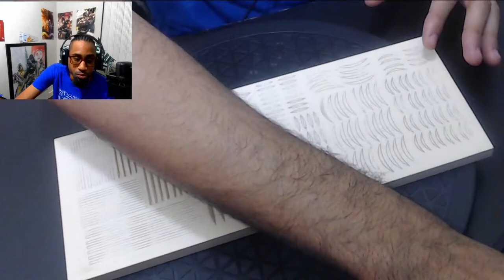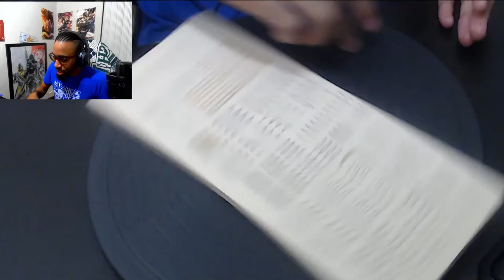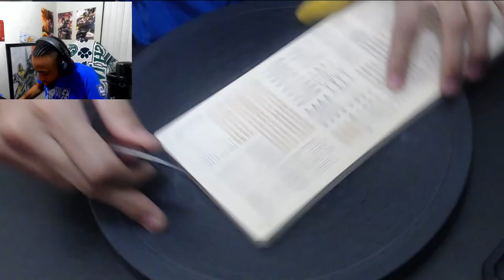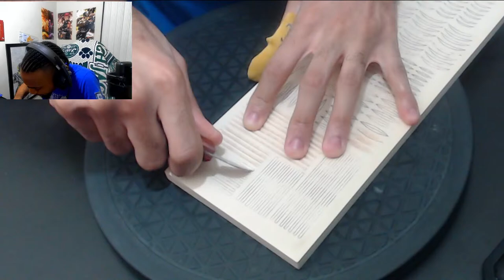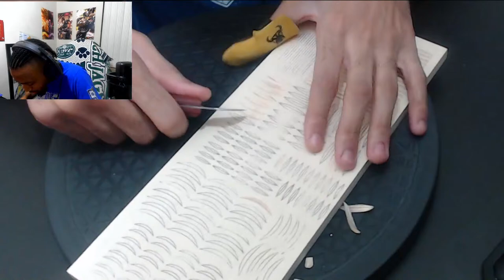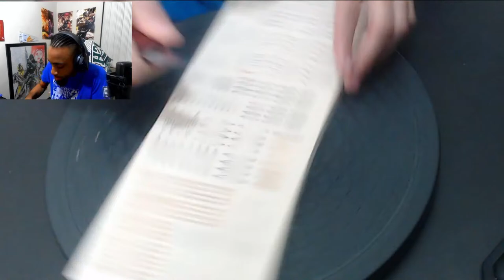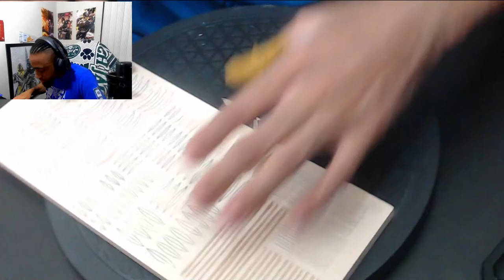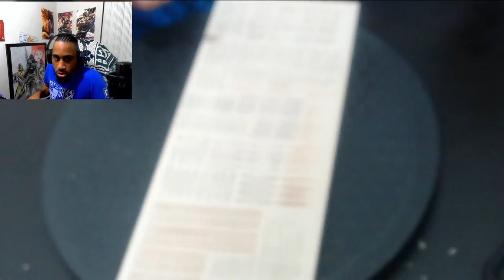New Chip Carving Woodwork Tools and Patterns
Today, we will continue to hone our chip carving technique and try out hand on some new patterns we've found online. Also, we're going to experiment a bit: why wont the pattern transfer tool work with inkjet printers? Well...we are going to find out. Woodworking and Chip carving has rapidly become our latest quarantine hobby and we are using this time to learn and hone our chip carving skills for something greater!

We also Stream video games! Catch the Stream over at Facebook Gaming!